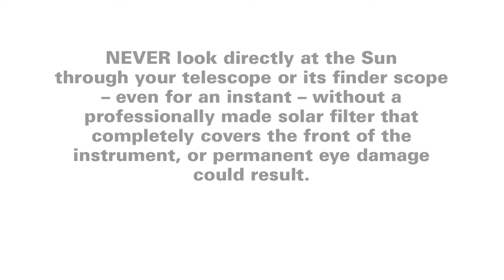How to Use the 2.54" ID Set of Orion E-Series Solar Filters for Binoculars - Orion Telescopes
See the 2017 Total Solar Eclipse up close with these economical solar filters for 50mm binoculars!

These budget-friendly solar filters feature a strong film polymer material that is more durable than other thin film solar filters. Once installed on 50mm binoculars, these E-Series Solar Filters display the Sun in a pleasing, natural yellow-orange color unlike the unnatural blue shade cast by some other types of filters. The yellow-orange image of the Sun yields high levels of contrast and clarity for sharp solar views.

The lightweight wound paperboard housings of these solar filters feature an inside diameter (ID) of 2.54", which means they fit binoculars whose objective lens barrels have an outer diameter between 2.38"-2.5" (60.3mm-63.5mm). Their 2.54" inside diameter makes these solar filters a perfect choice for Orion 10x50 E-Series binoculars, Orion Scenix 7x50 and 10x50 binoculars and UltraView 10x50 binoculars. These solar filters also work well with the 10x50 binoculars included with the popular Orion 10x50 Binocular Stargazing Kit.

This video shows you how to use our 2.54" ID Set of Orion E-Series Solar Filters for Binoculars. We offer many other solar filters, several of which are described in these videos: